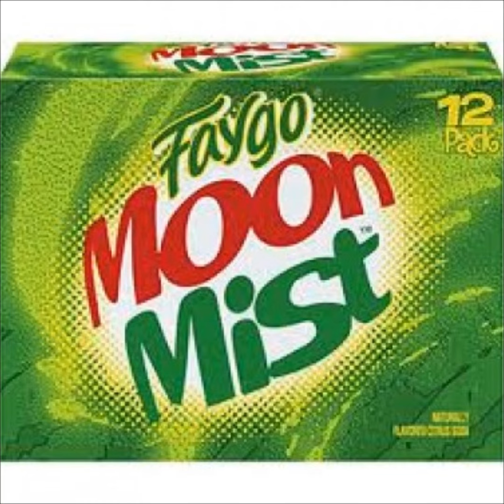Kali Dreamer - Moon Mist (Shawn Wasabi - Marble Soda Cover)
I'm a spaceman.